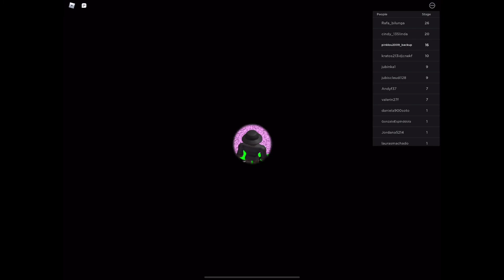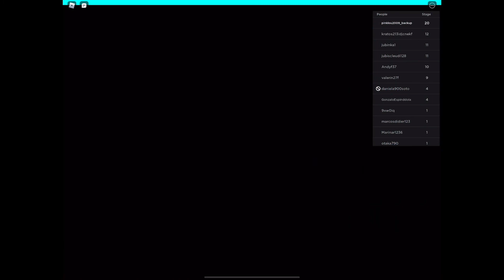Escape the butcher obby by mega obbies